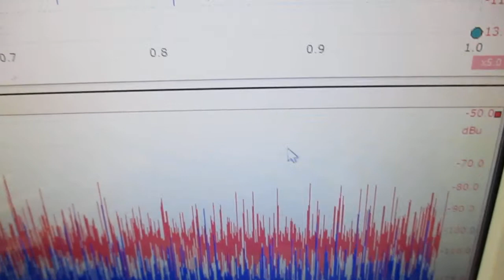新しい超音波制御技術 ultrasonic-labo